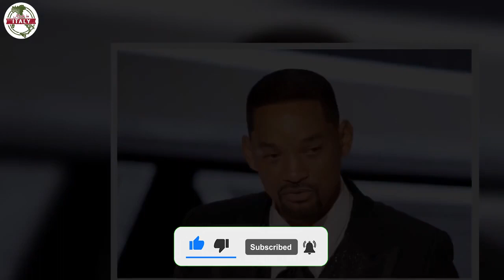Will Smith si dimette dall’Academy dopo lo schiaffo “Mai più la prevarrà sulla ragione”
Will Smith si dimette dall’Academy dopo lo schiaffo “Mai più la violenza prevarrà sulla ragione”
Will Smith ha deciso di dimettersi dall’Academy dopo lo schiaffo tirato a Chris Rock durante la notte degli Oscar per via di una battuta nei confronti della moglie, Jada Pinkett Smith, che soffre di alopecia.